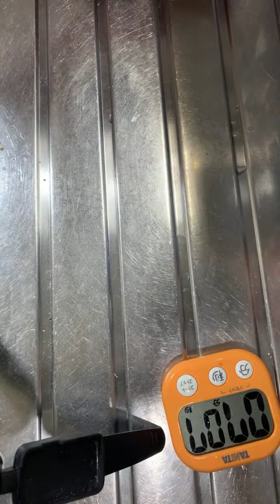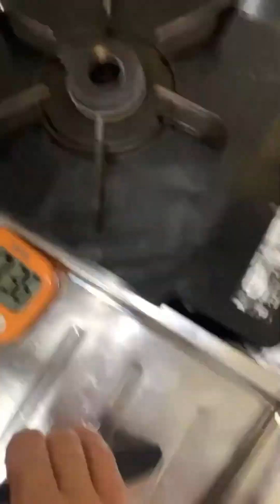俺の食事療法 カスクードサンド作る 糖尿病 料理レシピ